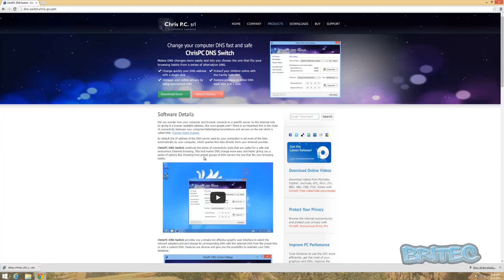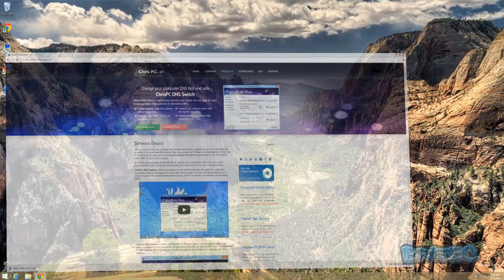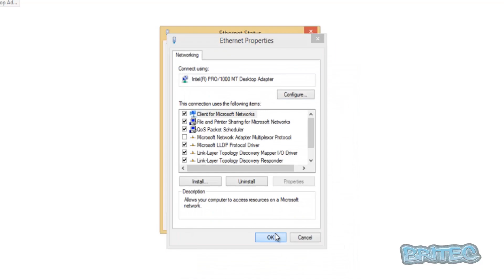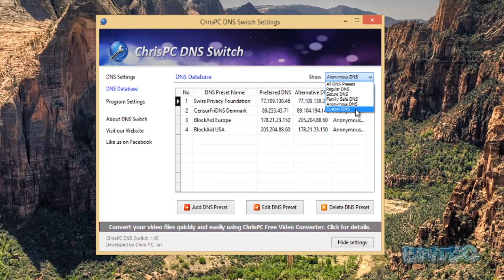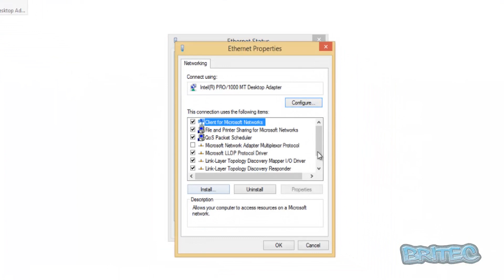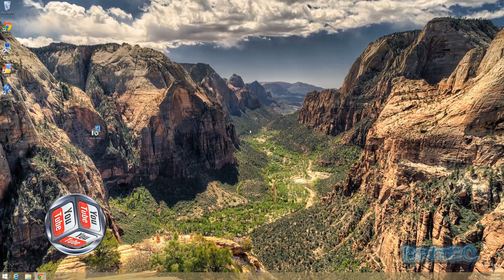Fast Way to Change DNS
When it comes to changing DNS (Domain Name System) it can't be more easier than ChrisPC DNS Switch, why change your DNS you may ask, well changing it to a more secure DNS will keep your children safe from adult sites, also with malware on the rise it's good to use a secure DNS to block malware or malicious code that are embedded into website pages,  a secure DNS will filter out websites that are potential threats to your PC.  You can also use a Anonymous DNS which lets you keep your identify safe when surfing the internet.